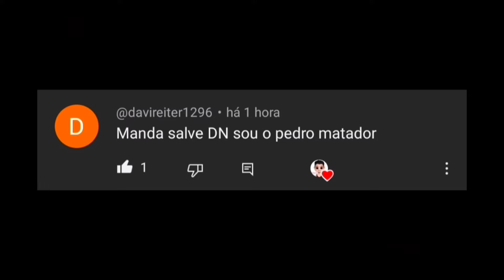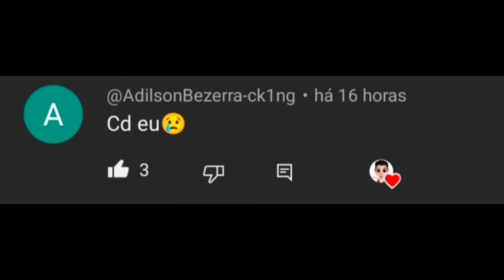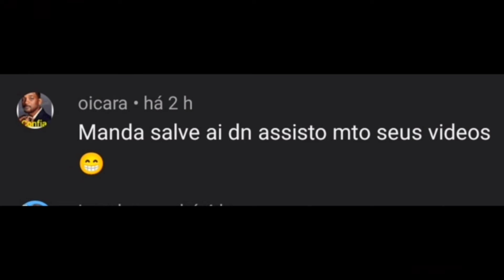GUANLONG O SUBSTITUTO DO DIMETRODON - THE CURSED ISLE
Conferindo o GUANLONG dinossauro que substituiu o DIMETRODON - THE CURSED ISLE.

📃 Página no Facebook: DN Games